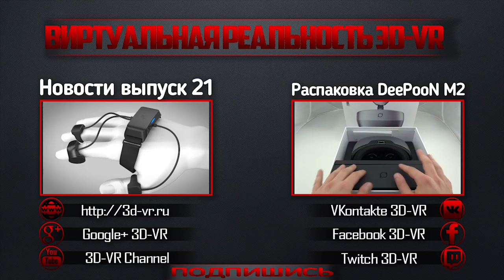Распаковка Microsoft HoloLens | 3D-VR: всё о виртуальной реальности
Сегодня на распаковку в студию 3D-VR попала гарнитура дополненной реальности Microsoft HoloLens.
Microsoft HoloLens – это голографические очки. С помощью разнообразных датчиков устройство сканирует окружающую обстановку и на основе полученных данных выстраивает голограмму в пространстве, а точнее – на дисплее перед глазами пользователя.
Управление очками дополненной реальности осуществляется с помощью жестов и голосовых команд. В отличие от других подобных гаджетов, Microsoft HoloLens полностью автономны, т.е. не требуют подключения к стороннему устройству (смартфон и т.п.).
Microsoft HoloLens – это поистине новый взгляд на мир. С помощью голограмм наука, творчество и развлечения выходят на следующий уровень. Проектирование, создание 3D моделей, использование познавательных приложений и, конечно же, игры – это неполный список возможностей, которые дарят инновационные очки от Microsoft.
Мы приобрели гарнитуру дополненной реальности Microsoft HoloLens для того, чтобы вы смогли первыми узнать, что содержит в себе заветная коробка.
Поэтому включаем распаковку и оцениваем :)

БАЗОВАЯ КОМПЛЕКТАЦИЯ
• очки дополненной реальности Microsoft HoloLens
• джойстик
• кейс для очков дополненной реальности Microsoft HoloLens
• блок питания
• шнур USB/microUSB
• крепление на нос
• салфетка для очистки очков
• гарантийный талон
• руководство пользователя